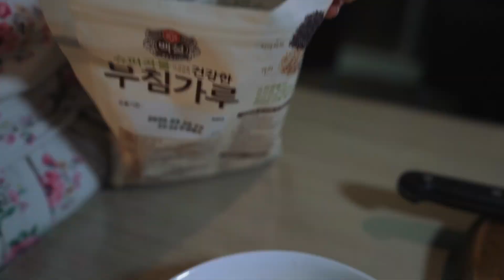Sub ) 쫄깃쫄깃한 감자전 만들기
간단한 레시피로 만드는 감자전
자세한 레시피는 아래 블로그 참고!